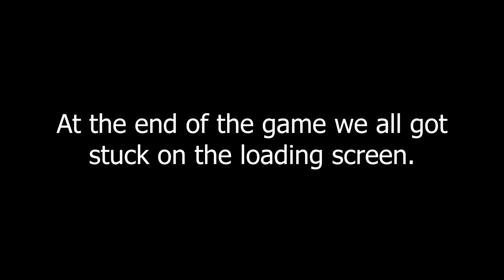SHOWING THE NEW GUY AROUND | MISSION 4 | Helldivers 2